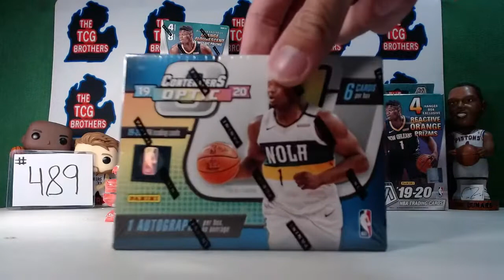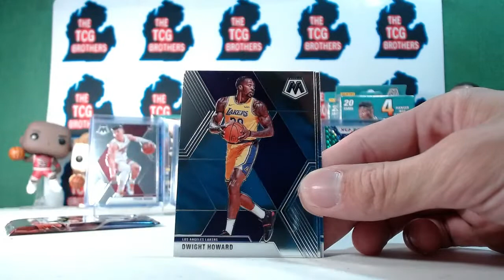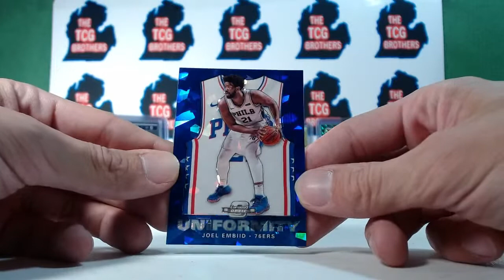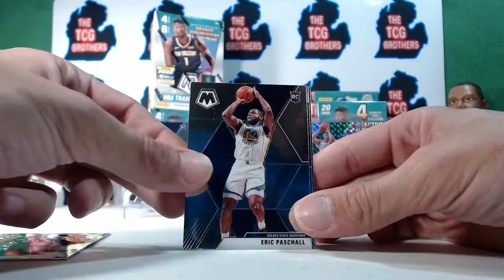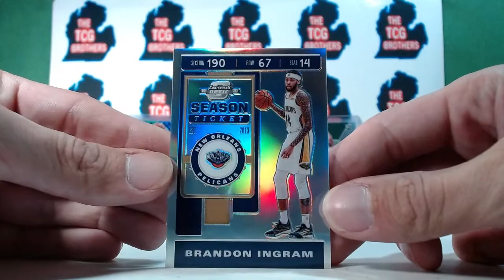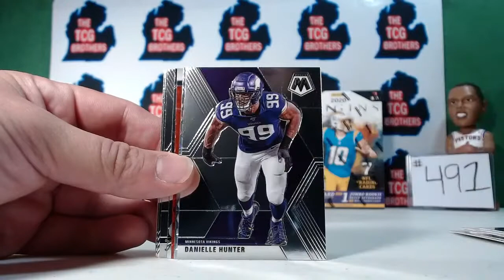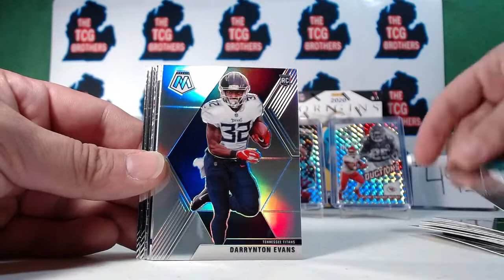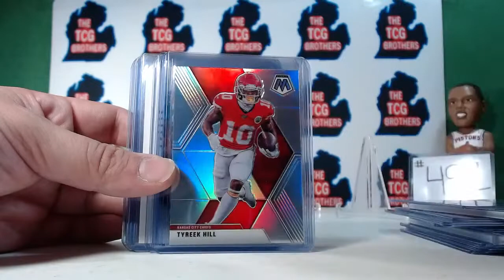TheTCGbrothers - Break #489 #490 #491 2020 Contenders Optic Box Mosaic Football Origins FOTL Hobby